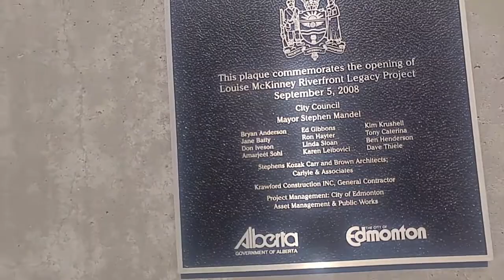Explore Edmonton river valley stairs, west Louise Mckinney Park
Exercise outside in nature !, explore Edmonton !